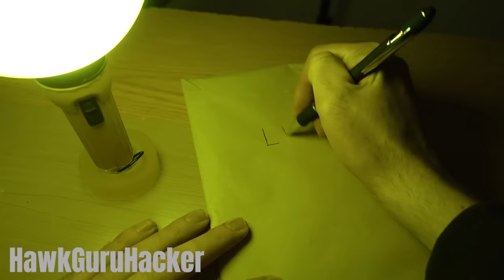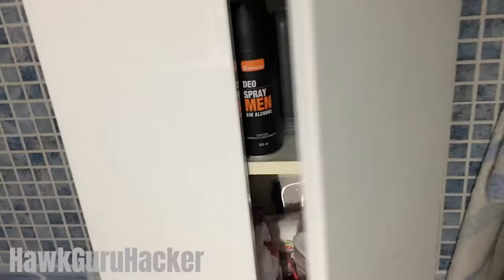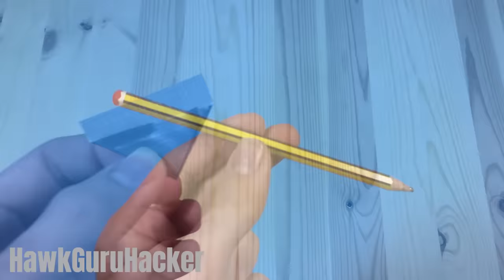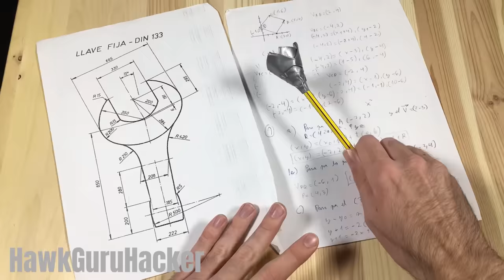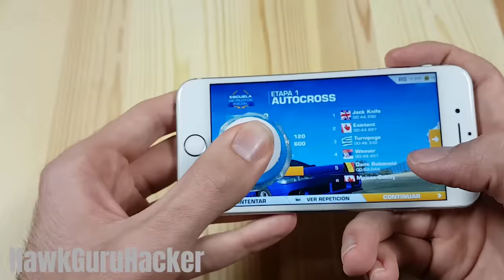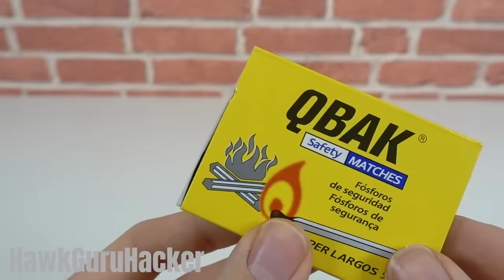8 SIMPLE INVENTIONS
Hello friends today lets know how to make this 8 simple inventions or cool life hacks at home. Hope you enjoy this DIY with your friends, and in my channel you have more videos of creative and homemade ideas for build in your house. See you in the next 5 minutes crafts video!